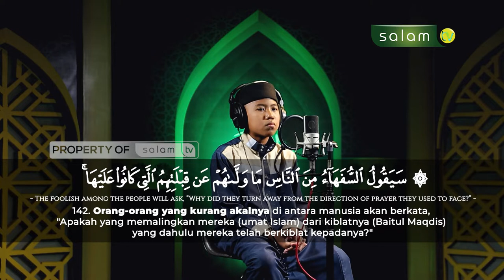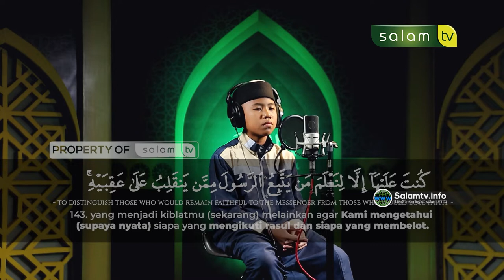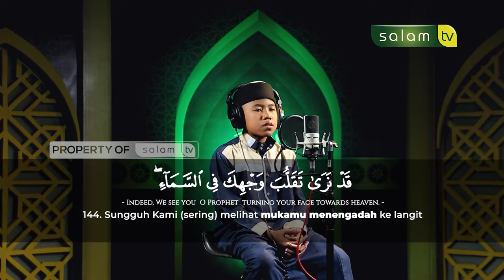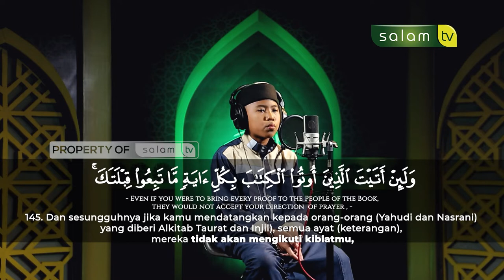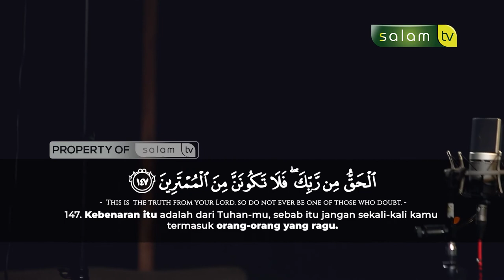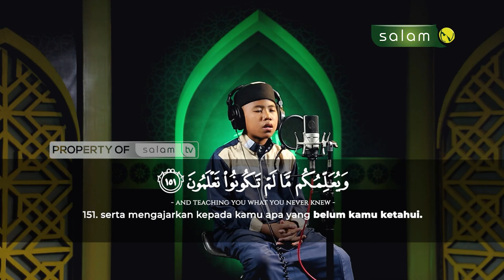Qur'an Surah Al Baqarah Ayat 142 - 151 / Dimas Bayu Prabowo